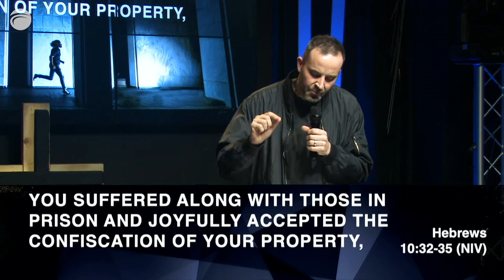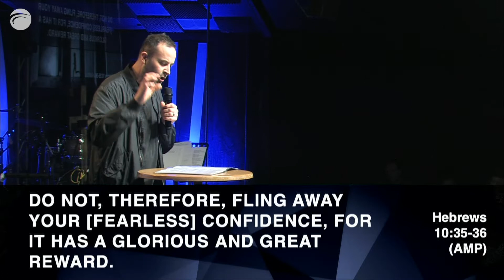What’s Stealing Your Confidence? | Matt Warren // 09-02-2020